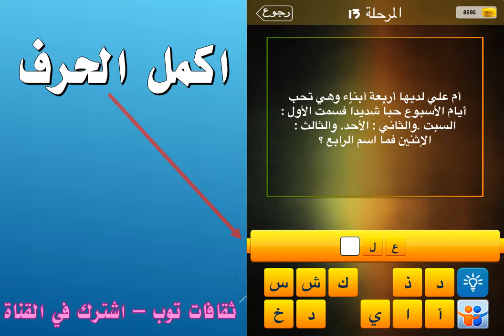أم علي لديها اربعة ابناء وهي تحب ايام الاسبوع حبا شديدا فسمت الاول السبت والثاني الاحد والثالث الاثن